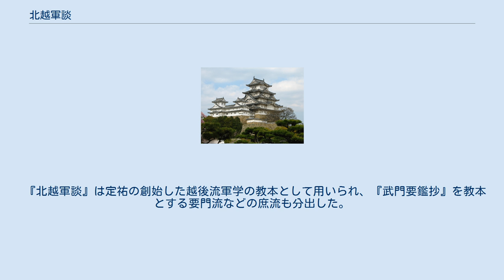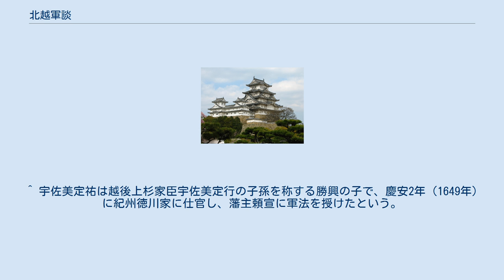北越軍談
『北越軍談』（ほくえつ ぐんだん）は、江戸時代の軍学書。
元禄10年（1697年）に成立。
著者は『関東古戦録』を著した槇島昭武でのちに「駒谷散人」と号し、近江膳所藩本多家の浪人とされる。
 近世には戦国期の軍事・合戦への関心が強まり、多くの軍学者が出現し、『甲陽軍鑑』をはじめとする軍学書が成立するが、『甲陽軍鑑』が甲斐武田氏に関する軍学書であるのに対し、『北越軍談』は越後国上杉氏に関する軍学書で、謙信・景勝期に関する事績や上杉家臣団に関する豊富な記述を含む。
 寛永20年（1643年）洛東隠士雲庵の序文が添えられるが、著者は紀州徳川家に仕えた宇佐美定祐であると考えられている。
近世には写本・刊本など諸本が流布し、宝永8年（1711年）には大阪高麗橋の野村長兵衛胃が同系統の諸本を校合し刊行する。
 上杉氏の記述だけでなく、戦国期に北信地域を巡り川中島の戦いを繰り広げた甲斐国武田氏に関する記述も豊富。
川中島の戦いにおける武田信玄と上杉謙信の一騎討ち伝承などを記し、謙信の伝説的軍師である宇佐美定行（駿河守）の活躍を豊富に記すなど、『甲陽軍鑑』と同様に文書上からは確認されない事象や年紀の誤りなどを含む。
 『北越軍談』は定祐の創始した越後流軍学の教本として用いられ、『武門要鑑抄』を教本とする要門流などの庶流も分出した。
また、近世には川中島の戦いが合戦図屏風として盛んに製作されているが、和歌山県立博物館所蔵の「川中島合戦図屏風」（江戸前期、六曲一双）は『北越軍談』の記述に基づいた合戦の様相が描かれ宇佐美定行の活躍が強調されていることが指摘されている。
 ^ 久保田順一訳 『関東古戦録』 あかぎ出版 第2刷2007年 p.13. ^ 『甲陽軍鑑』は武田信玄・勝頼期の武田氏に関する合戦や軍法について論じられた軍学書で、江戸初期に成立。
編者は武田遺臣の旗本小幡景憲と考えられており、武田氏の伝説的軍師である山本勘助の活躍などを記している。
 ^ 宇佐美定祐は越後上杉家臣宇佐美定行の子孫を称する勝興の子で、慶安2年（1649年）に紀州徳川家に仕官し、藩主頼宣に軍法を授けたという。